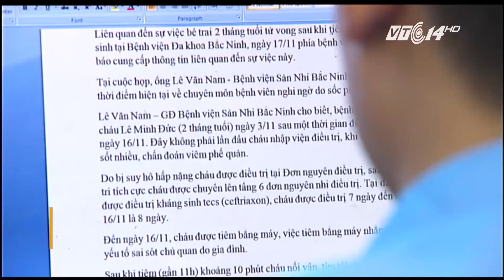VTC14 | Trẻ 2 tháng tuổi tử vong sau tiêm kháng sinh: 5 y bác sỹ bị đình chỉ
(VTC14) - 5 cán bộ bị đình chỉ gồm 2 bác sĩ và 3 điều dưỡng của đơn nguyên Hồi sức tích cực Nhi, thời gian đình chỉ công tác từ ngày 17 đến ngày 20/11. Hiện, cơ quan tư pháp Bắc Ninh cũng đã thành lập Hội đồng giám định pháp y, mời Viện khoa học Hình sự (Bộ Công an) về tiến hành mổ pháp y để làm rõ nguyên nhân vụ việc.